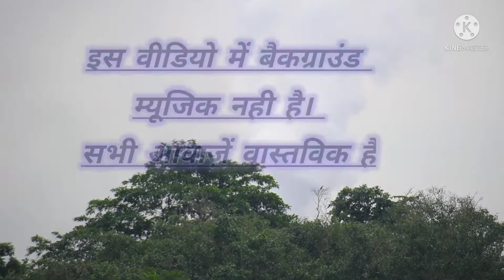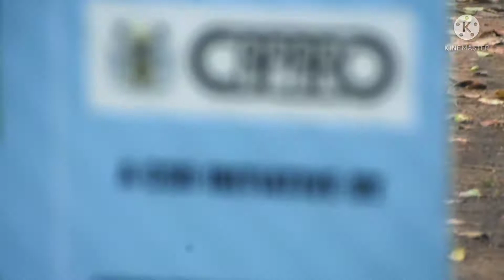Tata Steel Zoological Park || Jamshedpur || East Singhbhum || Singhbhum Biker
JOHAR EVERYONE ,
                                   & WEL COME BACK TO MY NEW VLOG !!

Video Location - Jamshedpur Tata Steel Zoological park
                               [East Singhbhum ]

In this video we have captured the whole zoo,
Some animals did not come out, due to which they could not capture them.

I hope you all liked my video. There will be just one request from all of you, if you like the video, please like and subscribe the channel and share the video, I am sure you all will do it.
I will thank you all.